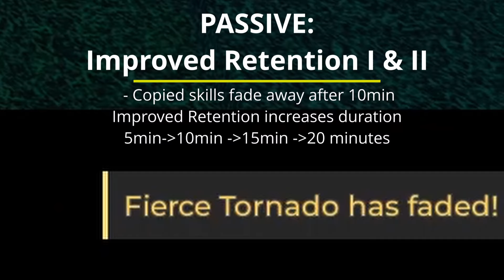COPY SHOWCASE | HEROES ONLINE 2 | ROBLOX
This is a showcase of the Copy Quirk in Heroes Online 2. Pretty gud for pvp, but so expensive to upgrade

"Will you go down the path of a hero who protects the innocent or a villain who creates chaos? The choice is yours.

This game is currently in Alpha stage. Thank you for playing."